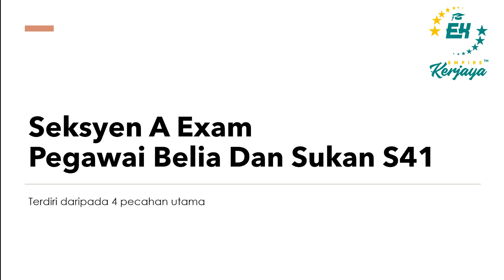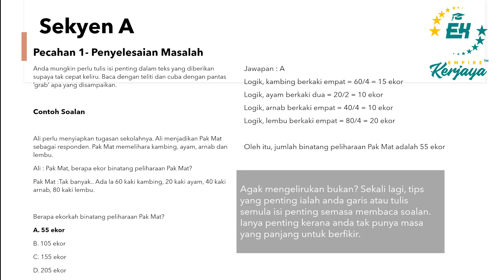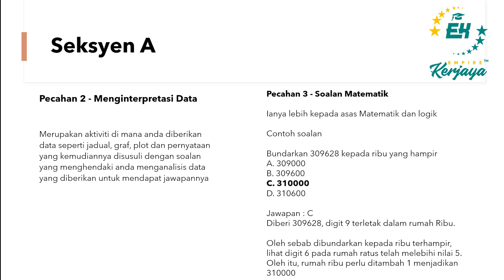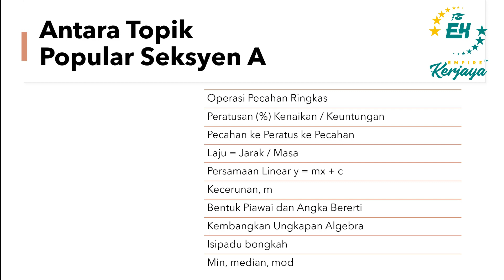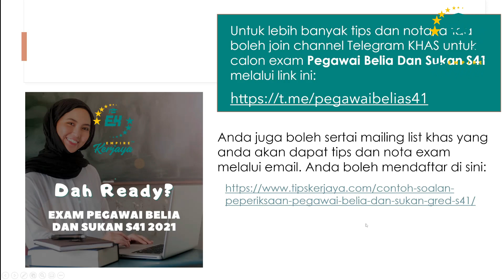4 Pecahan Dalam Seksyen A Peperiksaan Pegawai Belia Dan Sukan S41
Ketahui cabaran yang menanti dalam seksyen A Daya Menyelesaikan Masalah Peperiksaan Pegawai Belia Dan Sukan Gred S41 2021.

Ramai yang anggap susah.